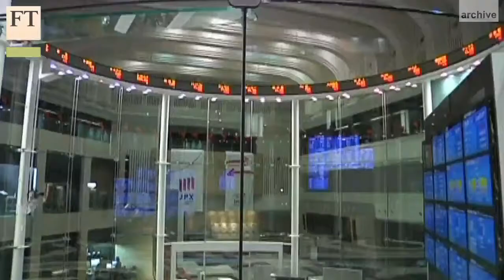Abe nominates Kuroda to run BoJ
Haruhiko Kuroda, president of the Asian Development Bank, has been confirmed as the Japanese government's choice to become the next governor of the Bank of Japan. The FT's David Pilling profiles Mr. Kuroda and his policies.